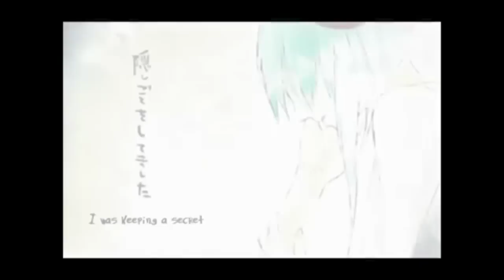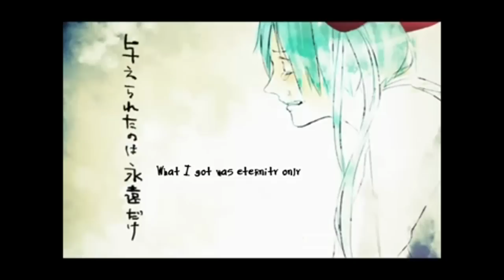Utau The Beast (Link Akasaka)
Requested by my good friend Ninjaflower1
This Is my Vocaloid Link Akasaka
and hes the twin brother of my other Vocaloid Luna Akasaka and heres the Site for Link and the voicebank
(Please credit me and tell me if you use it )